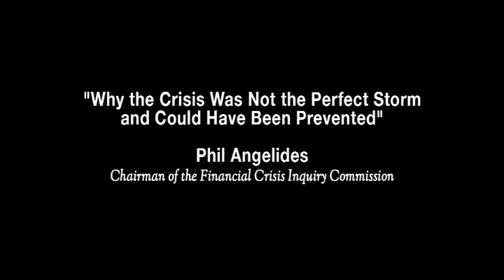Phil Angelides: "Why the Financial Crisis Was Not the Perfect Storm and Could Have Been Prevented"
Phil Angelides, Chairman, Financial Crisis Inquiry Commission July 2009 - February 2011
"Why the Financial Crisis Was Not the Perfect Storm and Could Have Been Prevented"

presented at
The UMKC Law Review Symposium on FCIC and the Crisis: Preventing the Next Financial Meltdown

UMKC School of Law, Kansas City, MO